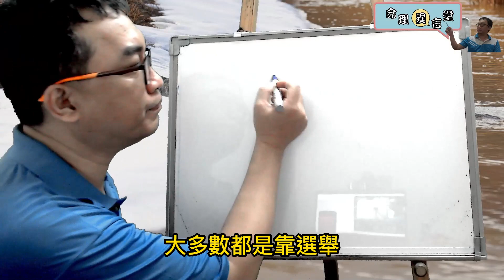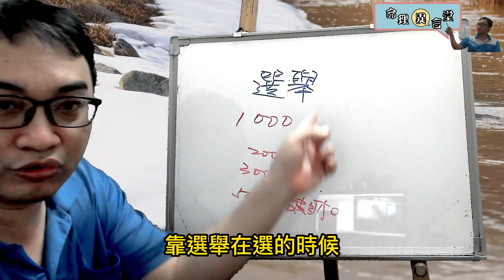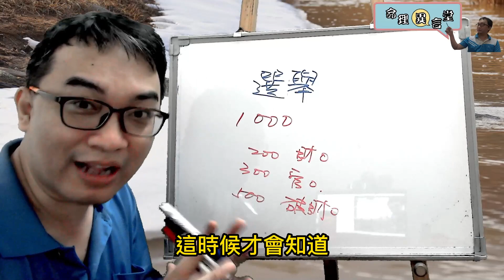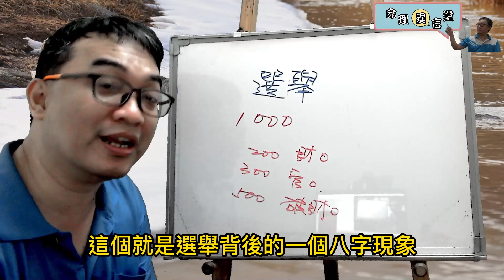五行派八字：選舉的八字現象(可开字幕，简体)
選舉的八字現象：
候選人的八字會決定是否當選嗎？在八字上如何看待選舉？
服務項目(先預約)
3.八字批命(流年)3600、取名3600、勘宅12000、姓名鑒定500
4.Line：s12860990、微信：s12860990
7.服務地點：高雄市大社區萬金路82-7號(楠梓火車站前的旗楠路一路直走便可看見萬金路)